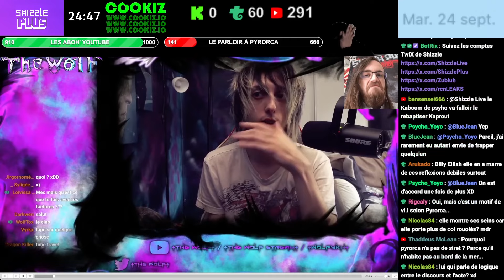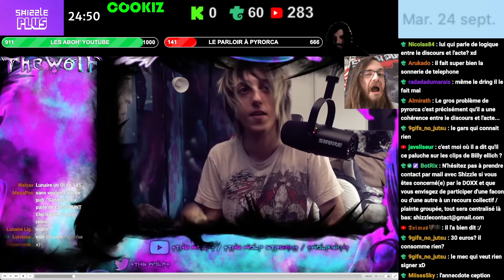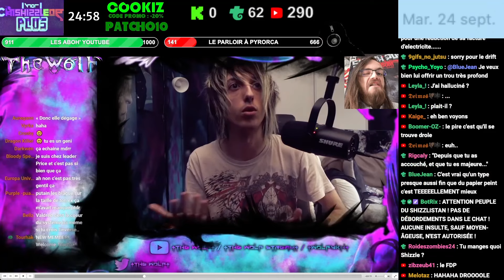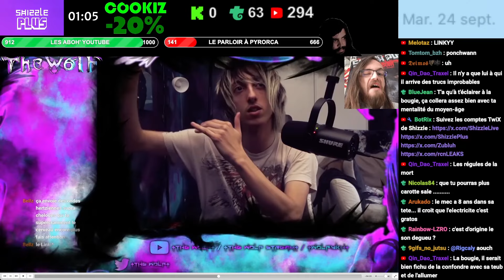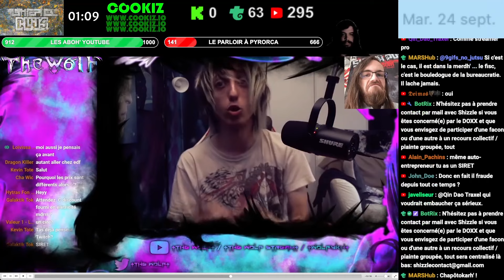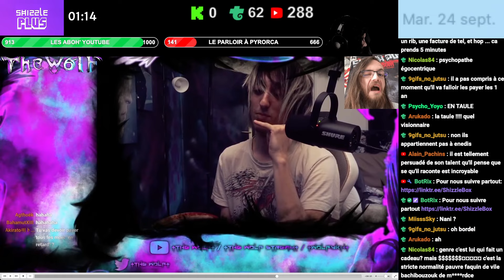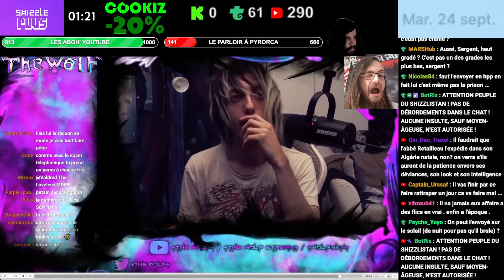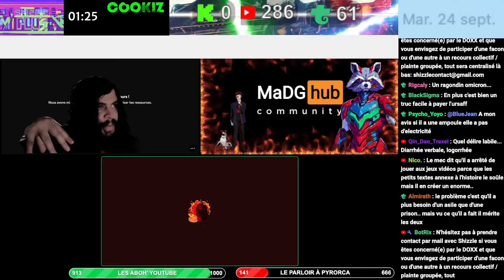PYRORCA NE CONTRACTE PAS DE SIRET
Sources :
RAPHIKI.